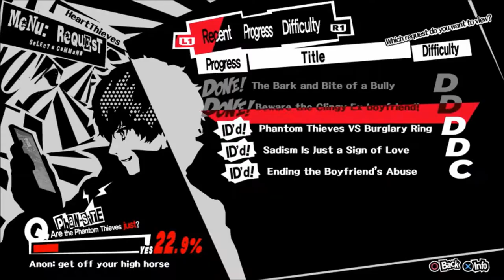Group Guillotine-Let's Play Persona 5 Part 44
After being arrested for protecting a women in his home town Akira was suspended from his school and forced to move in order to go to school while on probation.  While their strange accidents are happening but things aren't as it seems.  Now with his new friends Akira form the Phantom Thieves in order to free the world and save it.
Some of these fusions can be a bit brutal